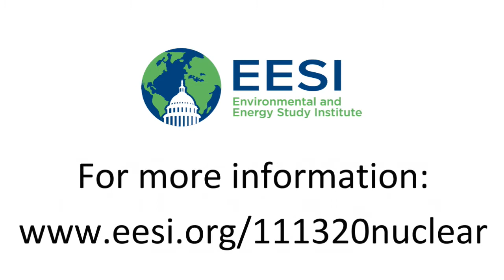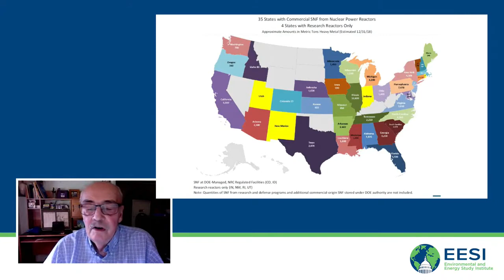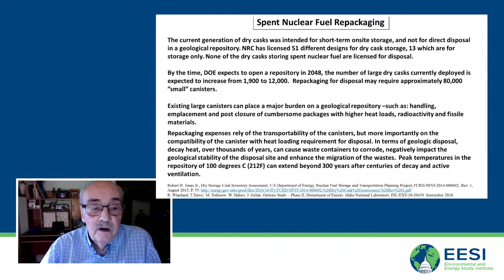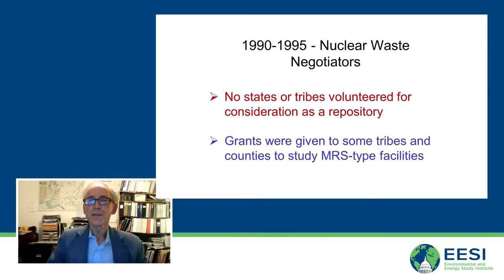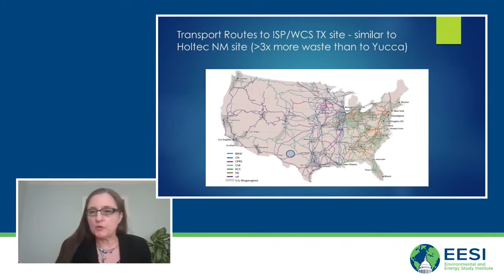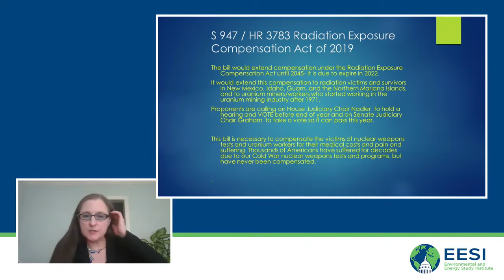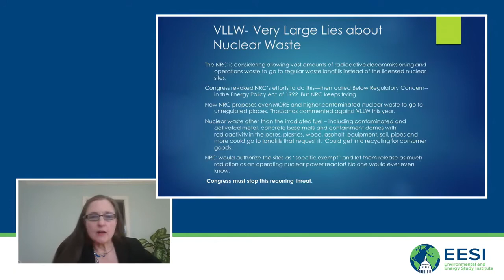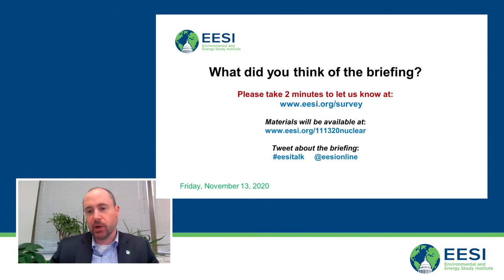What Congress Needs to Know About Pending Nuclear Waste Legislation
The Environmental and Energy Study Institute (EESI) held an online briefing about pending nuclear waste legislation, including amendments to the Nuclear Waste Policy Act and other bills, which would radically alter the way radioactive waste from civilian nuclear power plant is handled and stored.

Speakers:

Robert Alvarez
Associate Fellow, Institute for Policy Studies; former Department of Energy Senior Policy Advisor to the Secretary and Deputy Assistant Secretary for National Security and the Environment

Don Hancock
Nuclear Waste Program Director, Southwest Research and Information Center

Diane D’Arrigo
Radioactive Waste Project Director, Nuclear Information and Resource Service

The nuclear waste issue is coming to a head as more and more nuclear plants shut down and enter decommissioning. Irradiated nuclear fuel (a.k.a. “spent” fuel) is currently stored in fuel pools and dry storage canisters on reactor sites, but these systems are unhardened and subject to leaks, failures, and attack. The Nuclear Regulatory Commission is in the process of licensing two private “consolidated interim storage facilities” (CISFs) in New Mexico and Texas, which would store the waste indefinitely in surface-stored or shallowly buried casks that are also subject to leaks and failures. Opening CISFs would trigger thousands of shipments of irradiated fuel over decades, crossing through most states and Congressional districts. All these approaches are fraught with feasibility problems and risks that could profoundly impact public safety, the environment, and the economy.

The briefing discussed the status of pending bills and amendments and how they propose to deal with these problems and risks. While most Hill watchers expect few bills to move in this Congress after the election, it is worth noting that in the past, when legislation that changed how the United States handles nuclear waste was enacted, it occurred during the lame duck session, and therefore could again. But whether current bills dealing with nuclear waste move in this Congress or the next, the issue is pressing. Key decisions about what to do with nuclear waste from decommissioned plants are imminent, CISF licensing is moving ahead quickly, and Congress may soon be asked to vote on legislation that would change procedures and liability for storing nuclear waste at reactor sites, and enable it to be transported across the country to CISFs. This was the third EESI briefing on nuclear plant decommissioning and radioactive waste issues. It was a moderated discussion with leading experts and advocates.